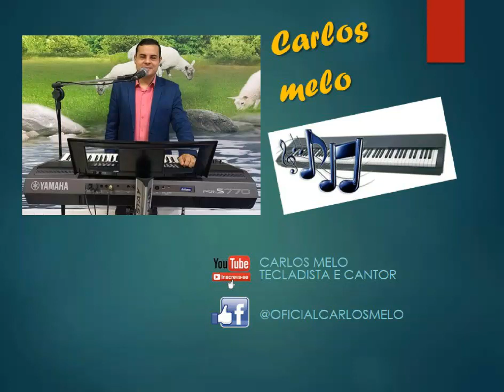Nada me separa desse amor - Cover - Carlos Melo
Música de J Neto